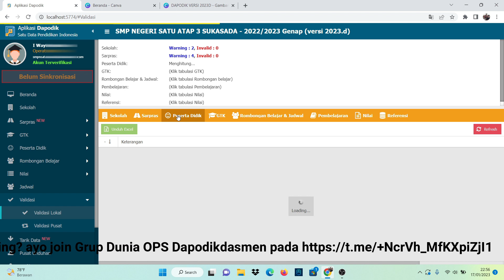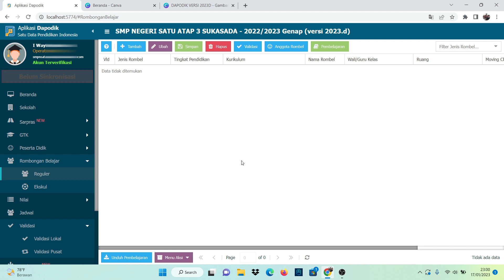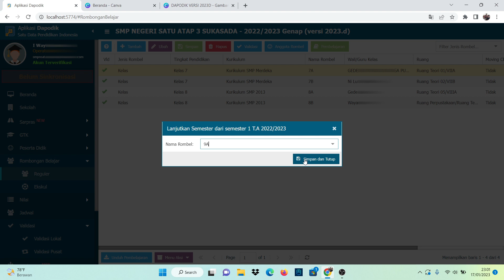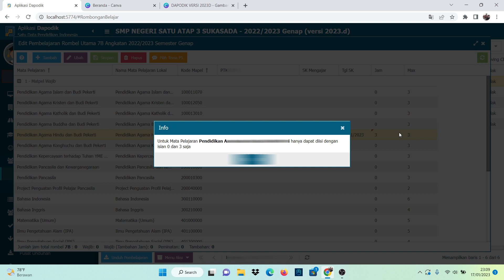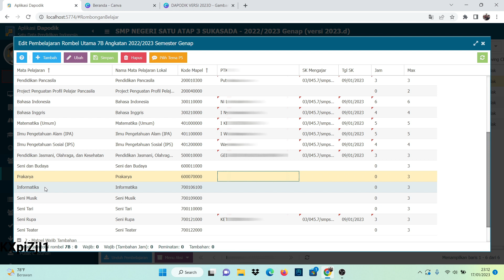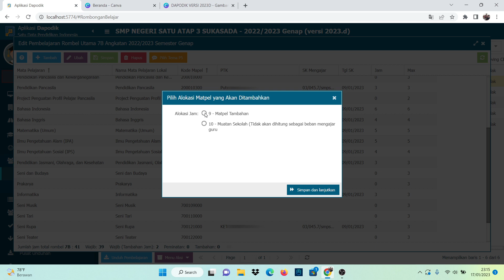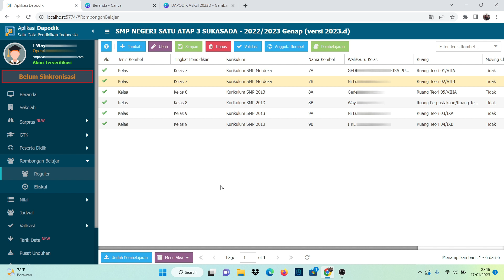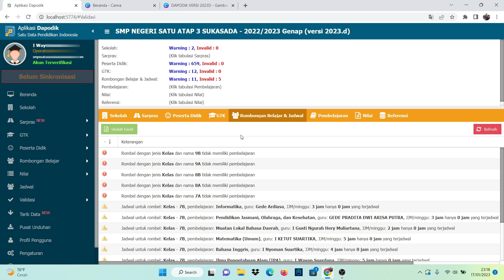Cara Mengatasi INVALID ROMBEL|DAPODIK 2023 d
Cara Mengatasi INVALID ROMBEL|DAPODIK 2023 d atau Cara Mengatasi invalid rombel atau mengatasi invalid rombel atau invalid rombel dapodik atau invalid rombel atau membuat rombel dapodik 2023 d bisa dilakukan dengan sangat mudah dimana rombel dapodik masih kosong. Rombel peserta didik untuk dapodik 2023 d bisa dibuat dengan cara menyalin rombel dari semester sebelumnya atau membuat rombel dapodik baru atau membuat rombel di dapodik.
Mau sharing pengerjaan DAPODIK? Ayo join telegram OPS DAPODIK